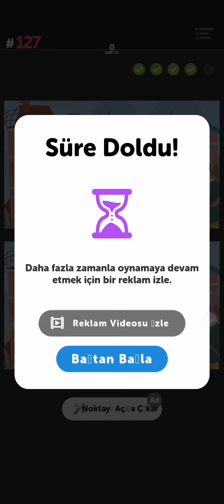Infinite Differences Answers Level 121-130